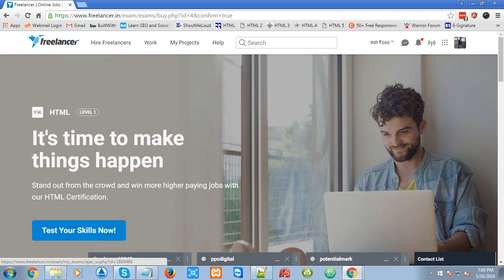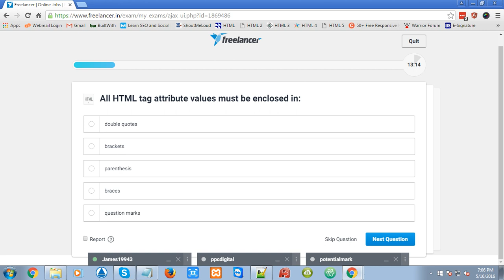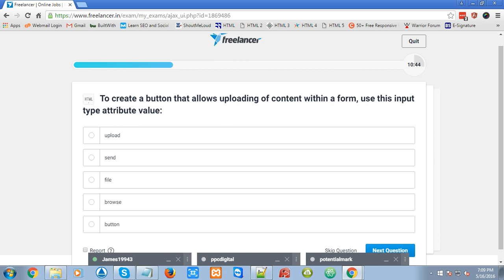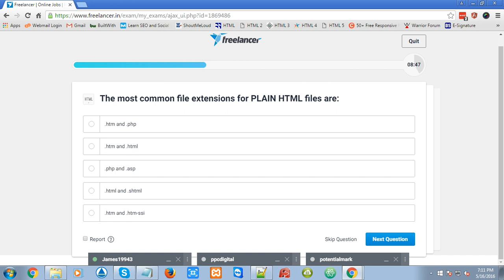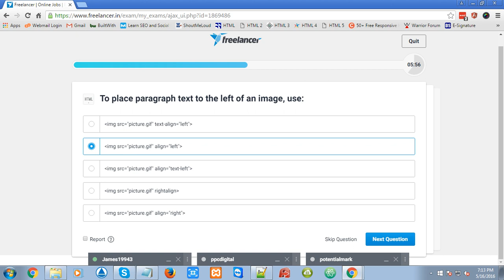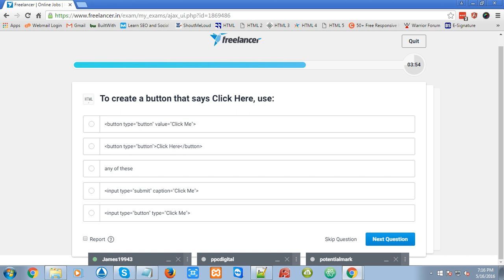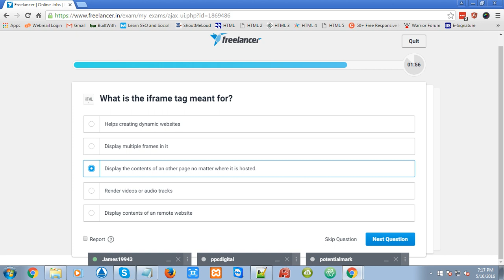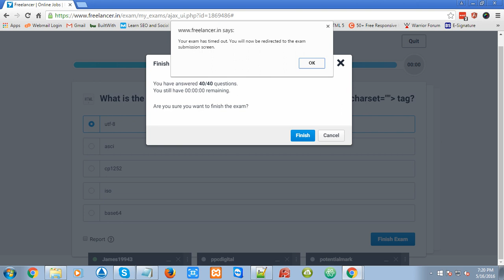Freelancer HTML Level 1 Exam 2016 May by Ramandeep Singh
Want to clear HTML Level 1 exam in freelancer? Watch this video - Freelancer HTML Level 1 Exam 2016 May by Ramandeep Singh.

If you learn these questions surely you will get 100% marks in your first attempt.